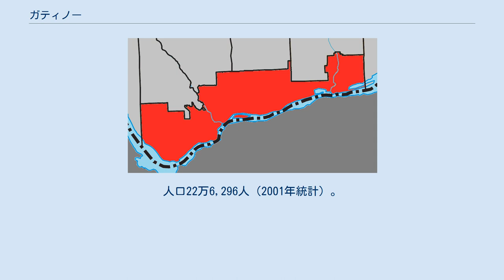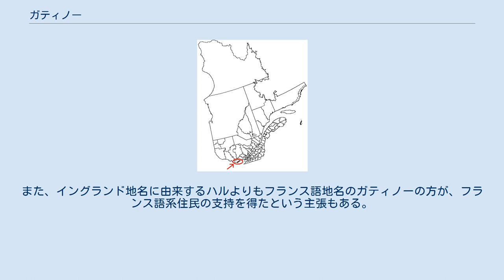ガティノー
ガティノー（英語・仏語：Gatineau）はケベック州・ウタウエ地域の都市。
人口22万6,296人（2001年統計）。
 ガティノーの位置 ケベック州南西部、オタワ川（ウタウエ川）とガティノー川の合流地に位置する。
オタワ川を挟んで隣接するカナダの首都オタワ市と双子都市であり、別々の州ではあるが共にオタワ・ガティノー首都圏を形成する。
 19世紀初頭、林業の発展と共に製材業で人が住むようになり街が作られた。
街には数多くの自然が残されており、街の至る所に公園があるためガーデン・シティとも呼ばれる。
 2002年に5自治体が合併して現在のガティノーが誕生した。
これによりウタウエ地域最大の都市となり、ケベック州内でも5番目の規模となる。
 合併の際、域内で最も歴史があり、かつ中心部を占めるハルが新市名として残らず、域内最大の人口を擁する自治体ガティノーの名が残った。
ガティノーがこの地方の古い郡名であることや、新市域内の川や丘などの地名になっていたことがその理由であった。
また、イングランド地名に由来するハルよりもフランス語地名のガティノーの方が、フランス語系住民の支持を得たという主張もある。
 2004年に、旧ハル市域がガティノー市に留まるかどうかの住民投票が行われたが、旧ハル市域の住民の多くがこの分離に反対票を投じたため現状維持となった。
 合併に伴い、オタワ＝ハルと呼ばれていた広域名(en:List of metropolitan areas in Canada)も、オタワ＝ガティノーとなった。
 オタワ市の向かいであるオタワ川沿いに国と州の政府機関が多数入っており、同市の重要な雇用主となっている。